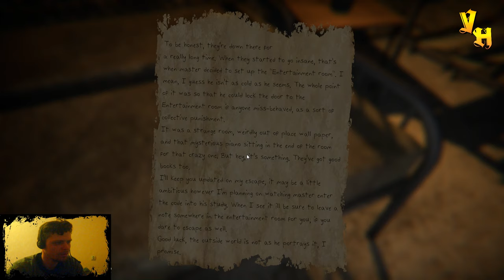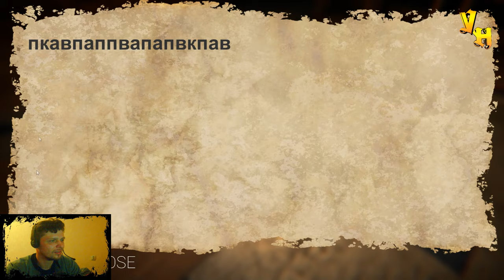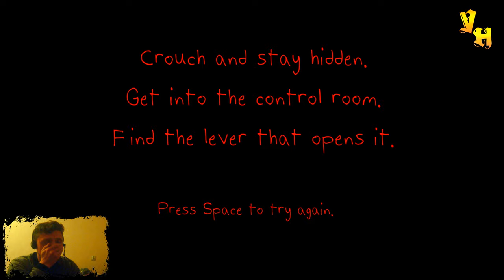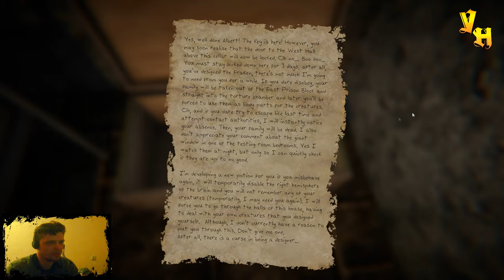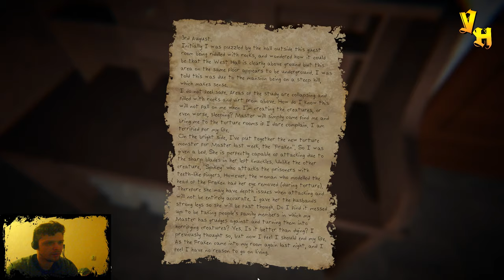◀️ ТИПА АМНЕЗИЯ ▶️ The Designers Curse #1 (+18) ▶️ Выпуск 5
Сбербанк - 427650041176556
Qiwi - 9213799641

▬▬▬▬▬▬▬▬▬КУПИТЬ СТРИМЕРА▬▬▬▬▬▬▬▬
● Скример 100 рублей
● Выбрать игру на следующий стрим 300р
если у меня ее нет то +стоимость игры или ключ

The Designer's Curse - это первая глава незабываемого опыта ужасов выживания. Решайте головоломки и прокладывайте себе путь через это ужасное место. Вы можете быть более знакомы с этим, чем вы изначально думаете.